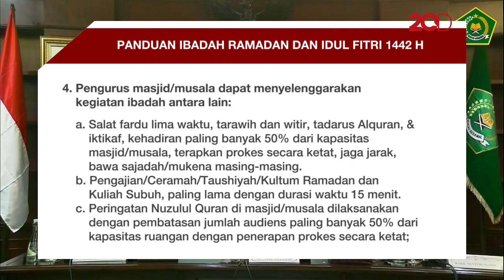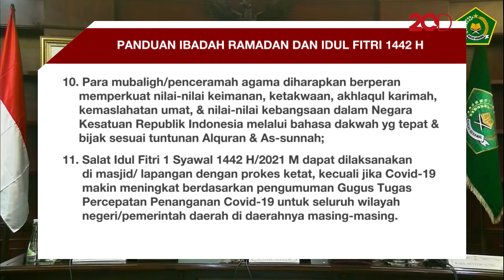11 Aturan Kemenag Saat Ramadan: Dari Bukber hingga Tarawih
Menteri Agama, Yaqut Cholil Qoumas menerbitkan Surat Edaran (SE) Nomor 3 Tahun 2021. Berisi panduan ibadah Ramadan dan Idul Fitri 1442 H. Berikut 11 poinnya.